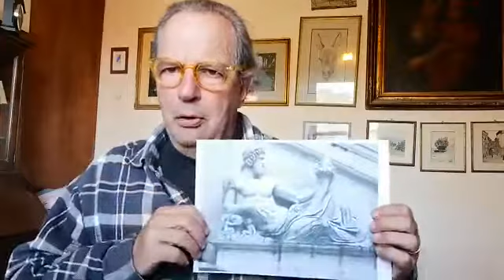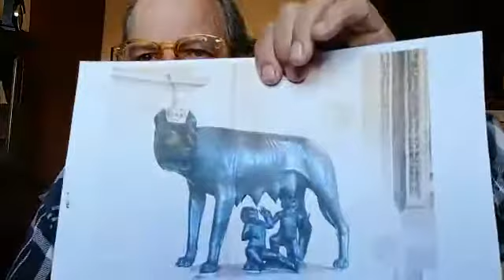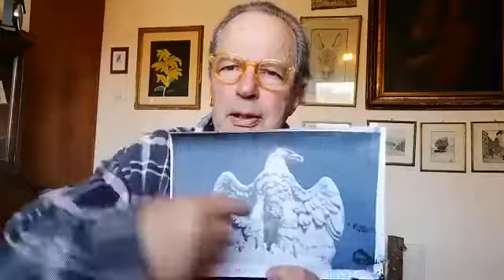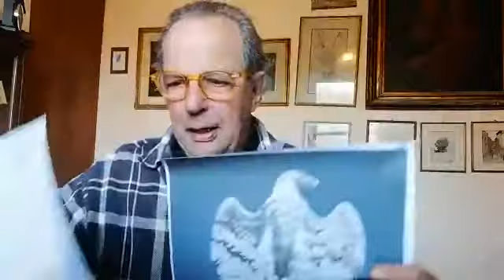Intro Gastone's Rome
I am soooo excited to announce that my fab dad Gastone Ciacci, real Roman and tour guide extraordinaire, is also going to do a series of little films about ROME!

Here is his introduction.

Do like, follow and share! We look forward to seeing you next time!